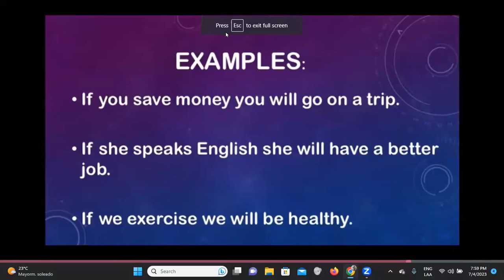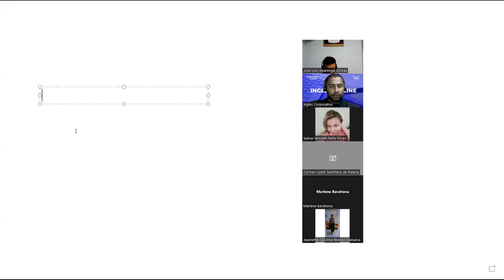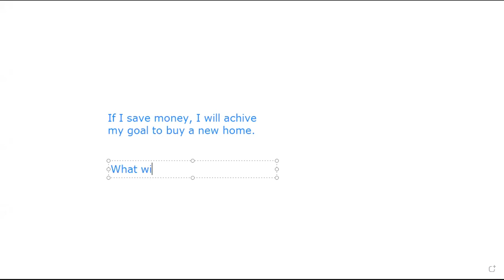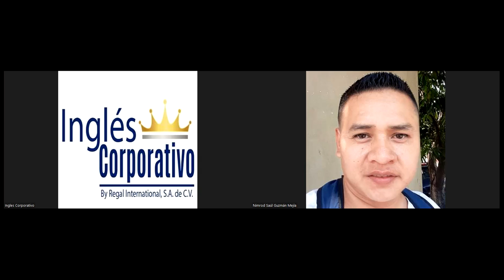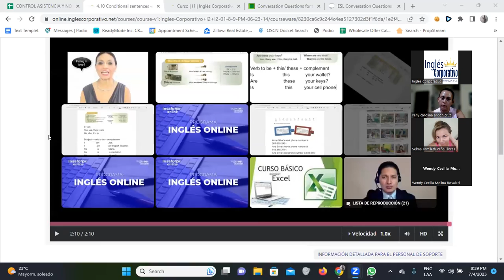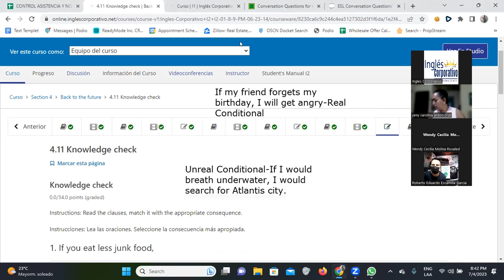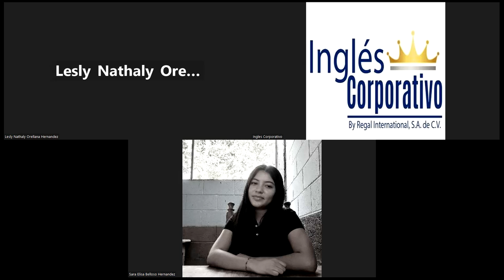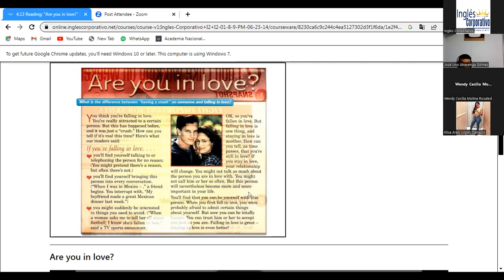SESION 10-04/07/2023- FI-REGAL-45-Santos Vasquez-Conditional sentences with if clauses part 2